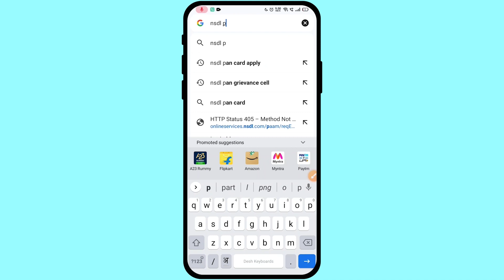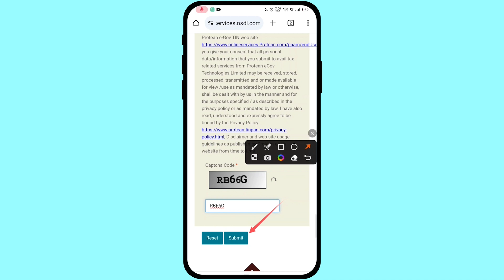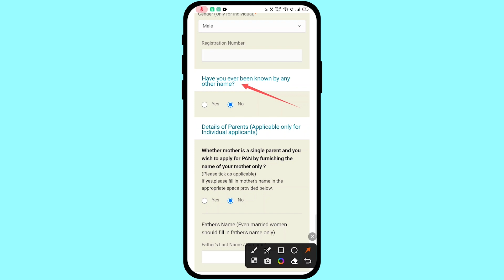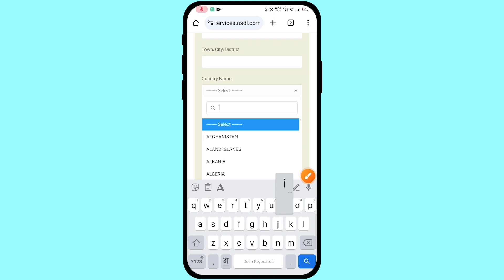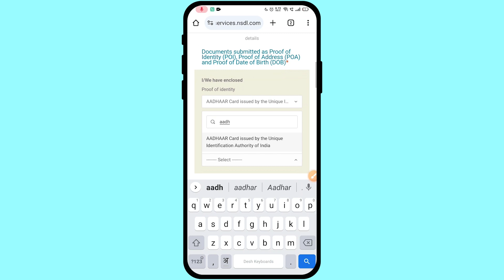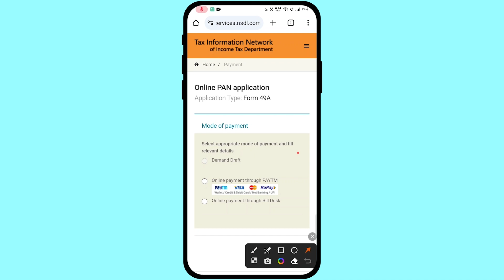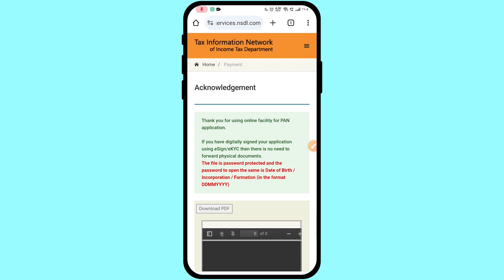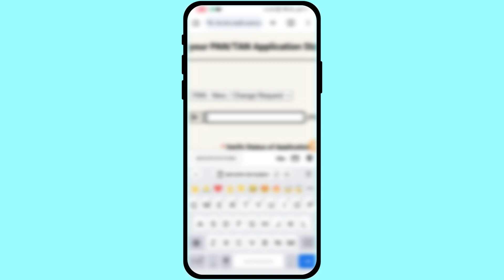pan card apply online | how to apply pan card | mobile me pan card kaise apply kare | pancard banaye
I POST COOL STUFF ON SOCIAL MEDIA !

Cheers.